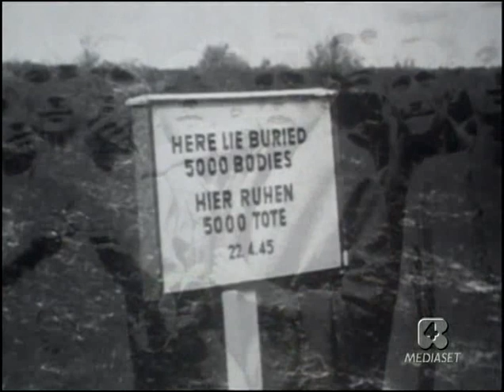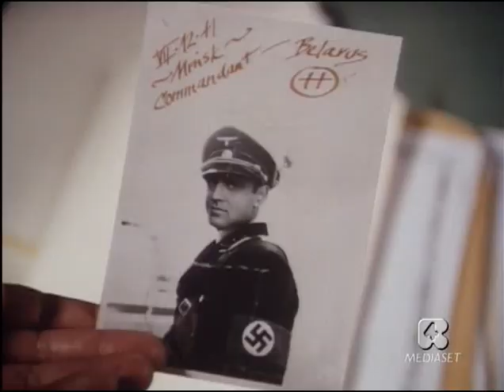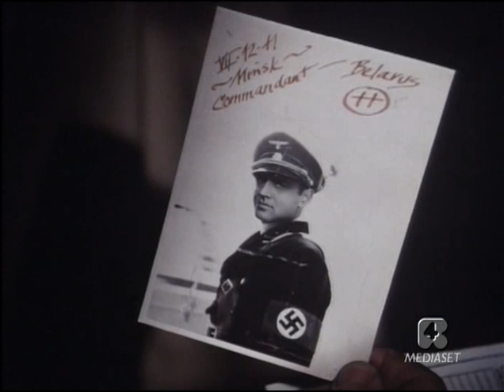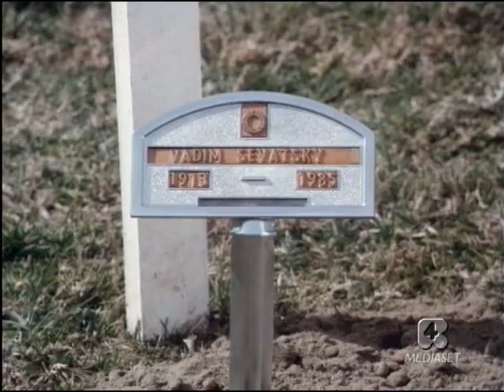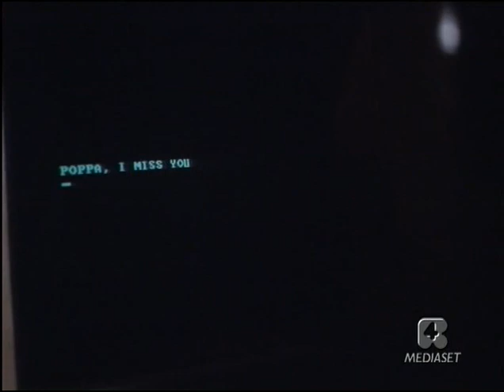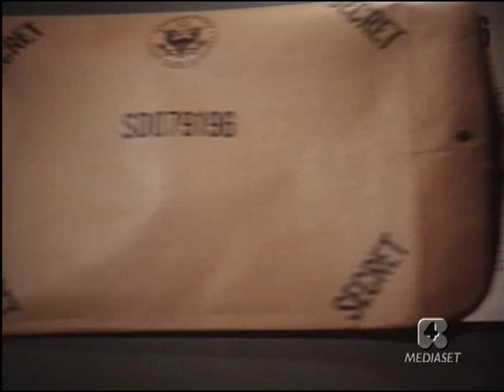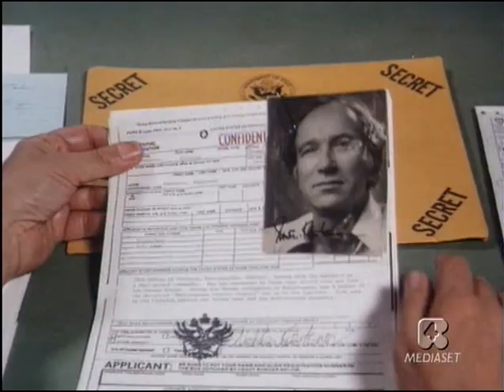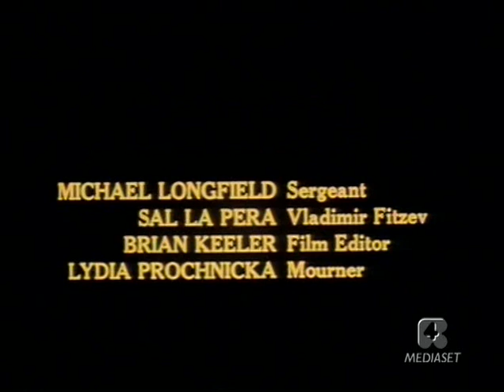Kojak - Assassino a piede libero (1985) di Robert Markowitz (film TV completo ITA)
Trama:
Mentre sta investigando sulla morte di alcuni vecchi emigrati russi con l'aiuto di Dana, impiegata presso il dipartimento di Stato, il tenente Kojak si imbatte in una cospirazione volta a proteggere alcuni criminali di guerra. Le indagini sollevano minacciose reazioni, e Peter - un vecchio amico di Kojak - scompare nel nulla...